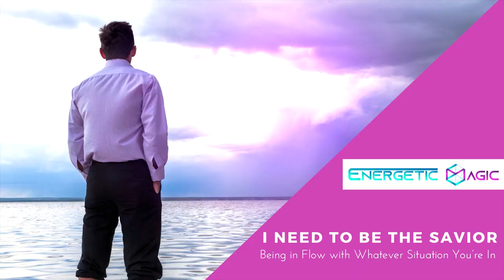I Need To Be The Savior - Being in Flow with Whatever Situation You’re In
Do you always find yourself stalling your plans in life?

This woman shared how her illnesses were always delaying her launch in the coaching industry no matter how hard she worked on it. With the guidance of Shiraz, she destroyed the belief that she needs to be the savior for everyone else.